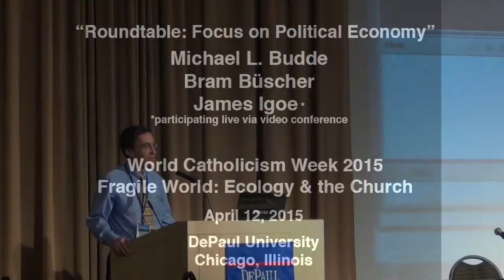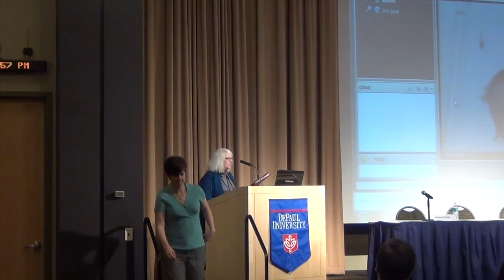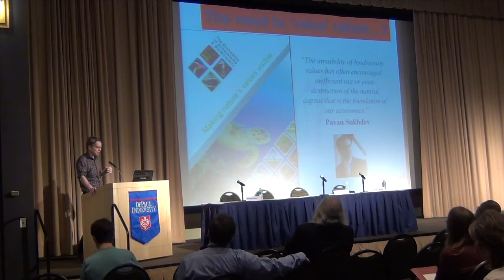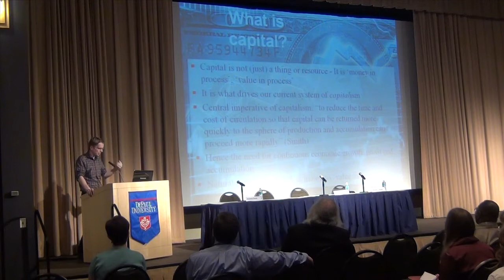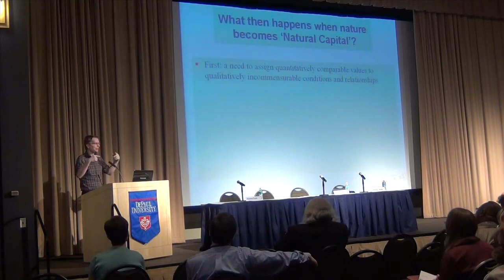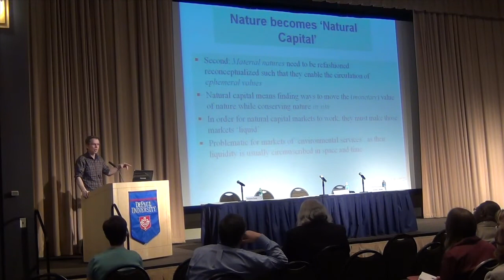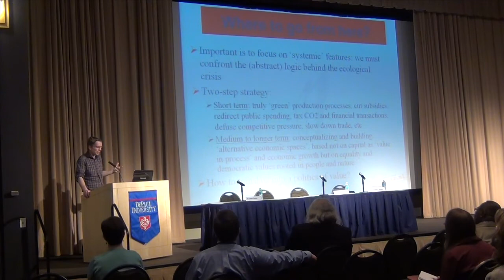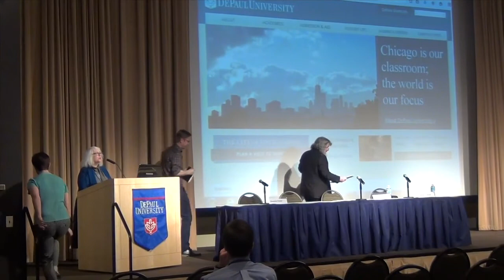James Igoe, Bram Büscher, Michael L. Budde (Roundtable: Focus on Political Economy)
DePaul University

James Igoe (Associate Professor of Anthropology, University of Virginia)
"A Genealogy of Exchangeable Nature"

Bram Büscher (Chair, Sociology of Change & Development Group, Wageningen University--Netherlands)
"Environmental Conservation in Capitalist Times & the Natures of Value"

Michael L. Budde (Chair, Catholic Studies & Senior Research Professor, CWCIT, DePaul University
"The Church after Development"